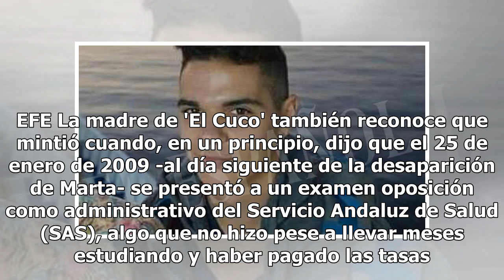El topo que enamoró a la madre de ‘El Cuco’ para saber cómo se "quitaron de en medio" a Marta del C